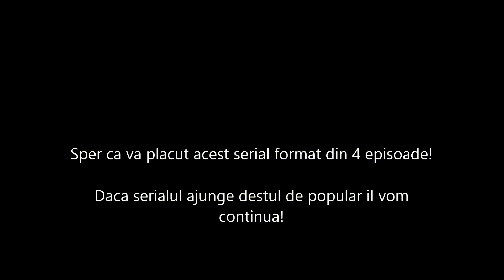🦠VIRUSUL - Episodul 4 (scurt-metraj romanesc)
Salut, acesta este noul meu scurt-metraj romanesc format in episoade.
Povestea scurt-metrajului este ca lumea a luat sfarsit de la un virus care inebuneste lumea si oamenii incearca sa supravietuiasca intr-o lume apocaliptica plina de obstacole.

@Codrin Bradea : Satana
@MARIUS IANCU